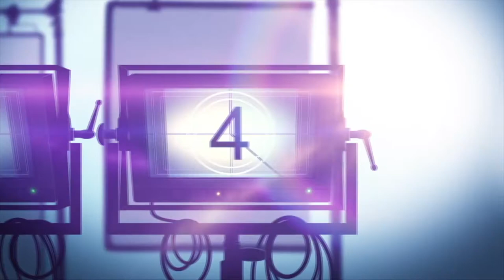'BLACK BOX' Interview: Mamoudou Athie & Phylicia Rashad on Sci-Fi, Blumhouse, & Themes of Grief/Loss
Black Box is a Welcome To Blumhouse mystery sci-fi thriller. After losing his wife and his memory in a car accident, a single father undergoes an agonizing experimental treatment that causes him to question who he really is.